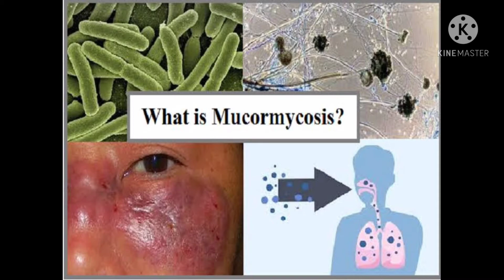Is Mucormycosis contagious disease?| Mucormycosis or black fungus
so many patient are asking about mucormycosis whether it is a contagious disease or not. so in this video you will get all your answer.